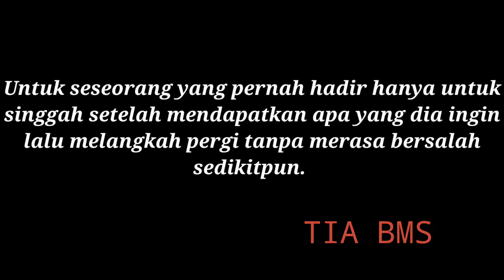Tidak dihargai setidaknya aku pernah menghargainya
myvideo